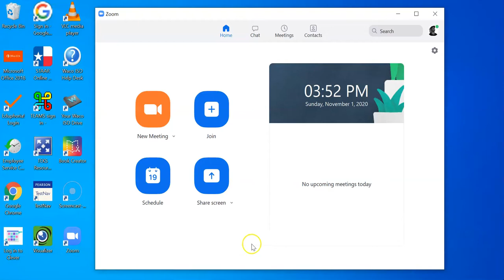The It factor Interview: DeShaun Johnson of dljworks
Shout out to Jermy Robinson for the conversation.  We got more to come in the future.

Screencast-o-matic Easily document your coding and design process on your laptop or desktop just for $18.00 a year. You also have access to an entire library of resources such as a feature heavy video editor, large storage for videos, 24/7 support and more.

TubeBuddy If you have high YouTube goals, but concerned with the technicalities of it's algorithm, sign up for a TubeBuddy account which will take care of things such as tags, right titles, keyword research, and more. For my web design needs here, I use TubeBuddy to search for trending topics and what titles are most relevant that users are searching for.